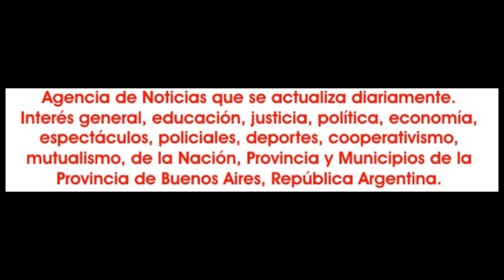2023-08-04. Evelyn Pérez y su amor por la danza.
Entrevista a Evelyn Pérez, artista y bailarina, conocida artísticamente como Zenat Mahaila, quien el viernes 3 de agosto dialogo con Punto Cero, y puso de relieve todo lo que le genera la danza. Pasado, presente y futuro de Evelyn Pérez.